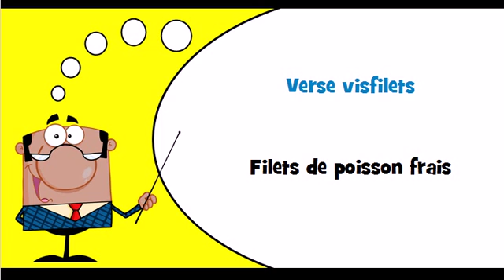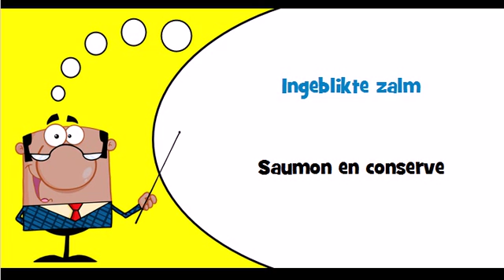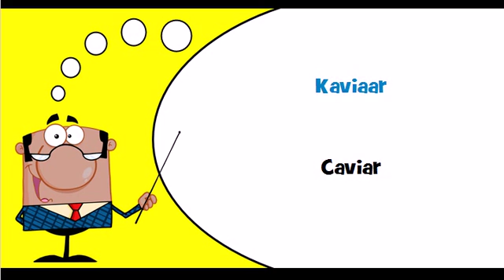Vocabulaire hollandais Thème = Toebereide en geconserveerde vis